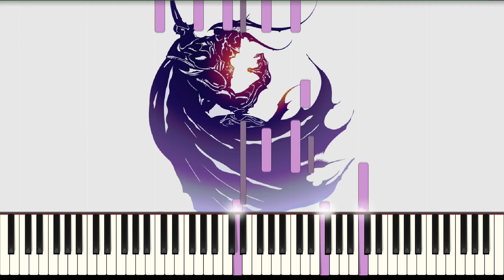Theme of Love - Final Fantasy IV [Piano Cover/Synthesia]